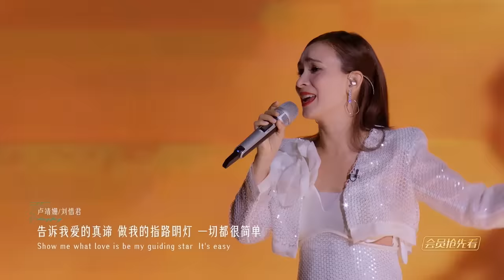【纯享】卢靖姗/刘惜君《吻别》深情对视演绎中英版，是可以单曲循环的舞台歌曲 | Ride The Wind 2023 | MangoTV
大美中国红，乘风扶摇上
秉心中热望，追风之所向

节目简介：
《乘风2023》是由芒果TV自制，真实记录33位国际女性蜕变成长的舞台竞演类综艺。节目集结了专业歌手、演员、舞蹈艺术家等不同行业的实力女性，通过多场竞演展现国际友好互助之姿，彰显中国文化魅力，实现自我价值超越。

本季嘉宾：瞿颖/孙悦/蔡少芬/贾静雯/龚琳娜/徐怀钰/秋瓷炫/谢娜/陈嘉桦/陈意涵/黄丽玲/李彩桦/朱珠/卢靖姗/谢欣/张嘉倪/刘惜君/刘雅瑟/卡捷琳娜/陈冰/唐伯虎/赵丽娜/美依礼芽/刘逸云/吴倩/汪小敏/王佳宇/吴优/许靖韵/曾可妮/芝芙/李莎旻子/吉娜·爱丽丝